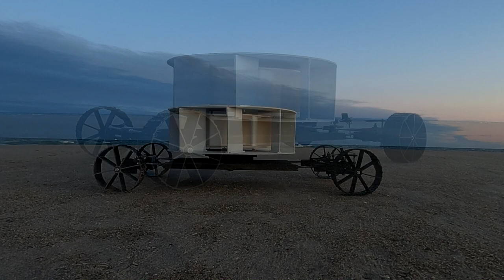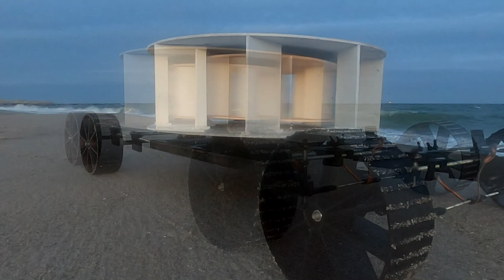РОВЕР НА ВЕТРЯНОЙ ТЯГЕ / WIND POWERED ROVER